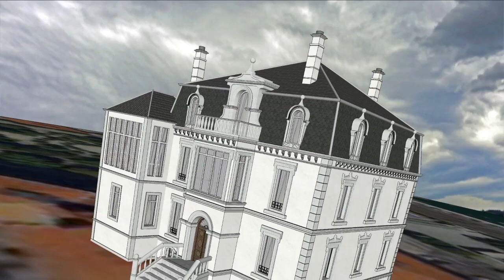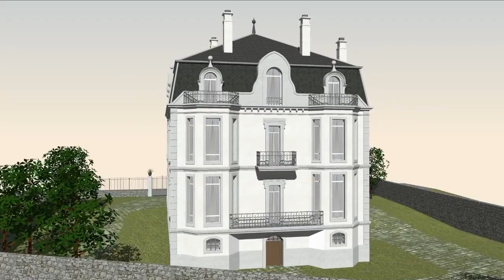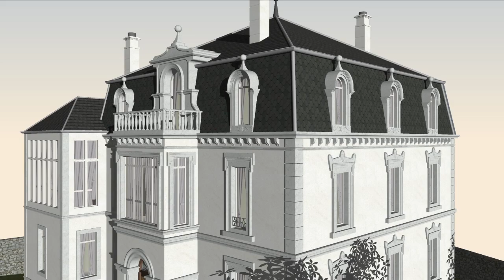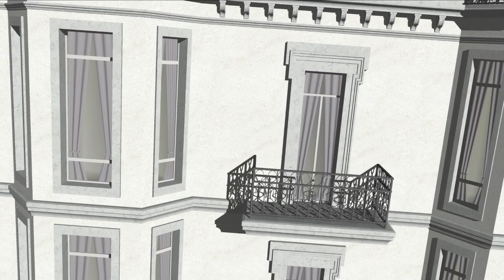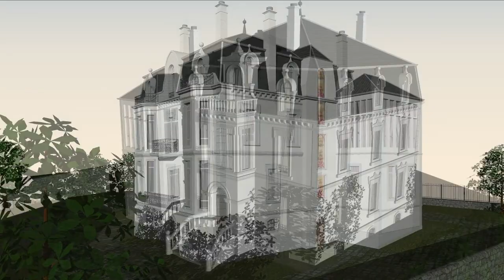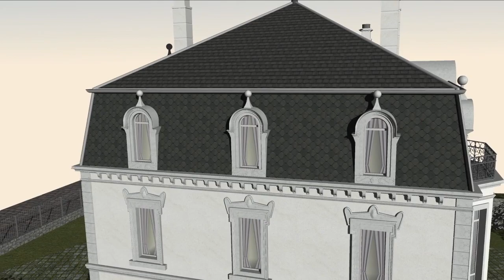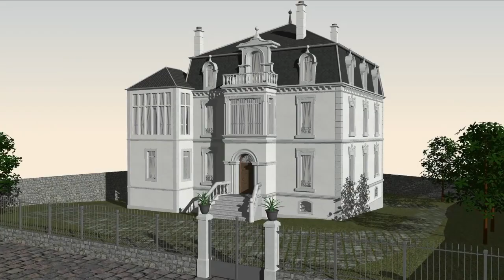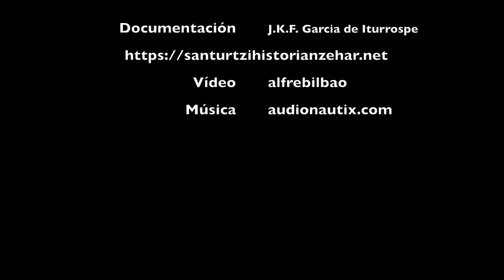Villa Casilda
Santurtzi: Villa Casilda